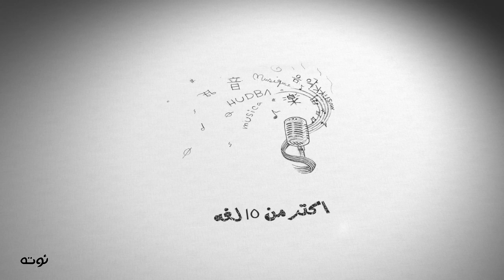محمد فوزي - صاحب الألحان العالمية و أغاني الأطفال الخالدة